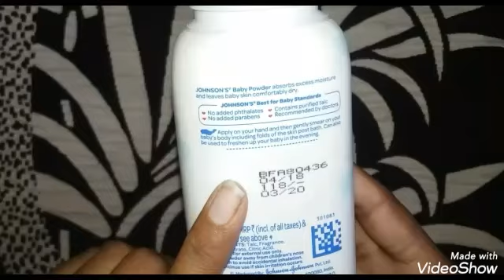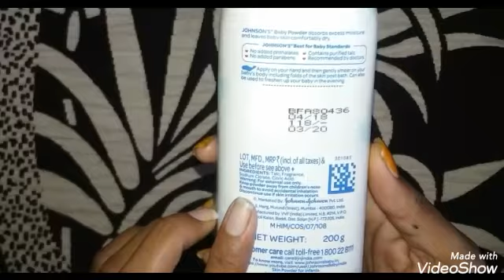Johnson's baby Powder Review in Hindi